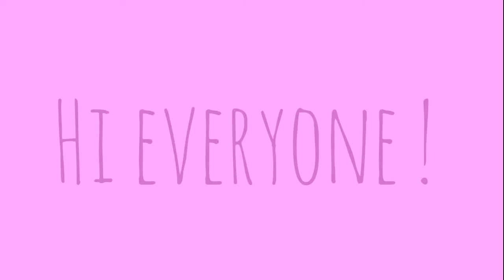Check out my new Chanel!